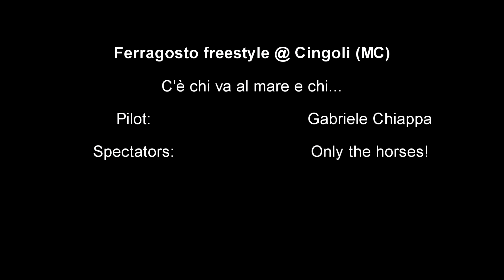Buon Ferragosto!!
From Cingoli Equitourist
Piccolo disimpegno in freestyle tra la natura equina :)